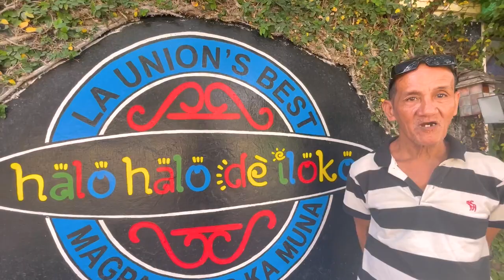LA UNION VLOG 2023 🌊🏝️ | 3 days at San Fernando, Philippines ☀️